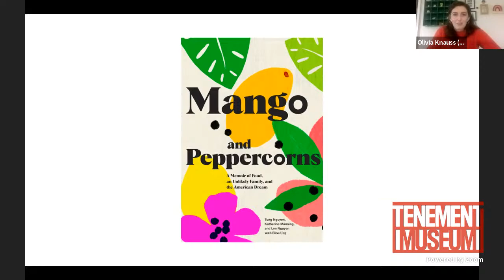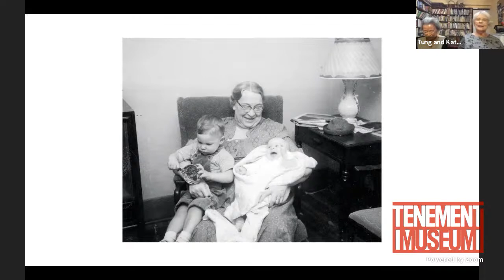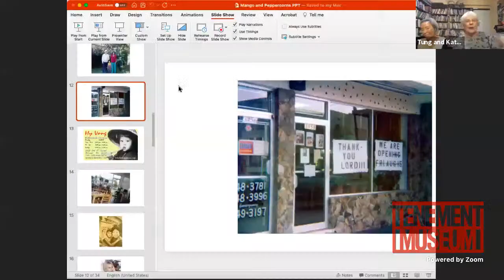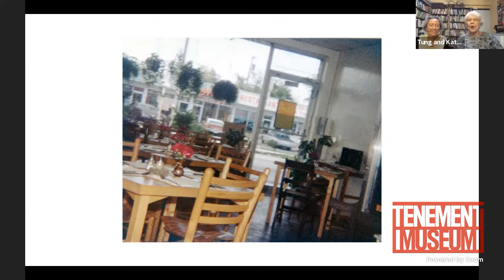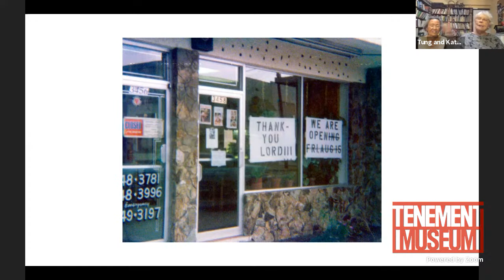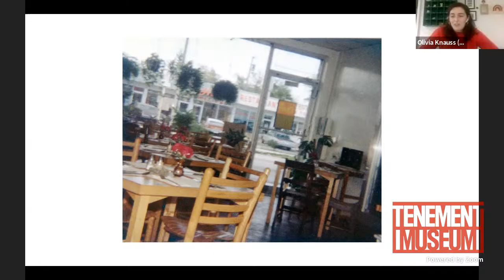Book Talk: Mango and Peppercorns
In 1975, after narrowly escaping the fall of Saigon, pregnant refugee and gifted cook Tung Nguyen ended up in the Miami home of Kathy Manning, a graduate student and waitress who was taking in displaced Vietnamese refugees. This serendipitous meeting evolved into a decades-long partnership, one that eventually turned strangers into family and a tiny, no-frills eatery into one of the most lauded restaurants in the country.

Watch a free virtual talk with Tung Nguyen, Katherine Manning, and Lyn Nguyen, the authors of "Mango and Peppercorns: A Memoir of Food, an Unlikely Family, and the American Dream." Olivia Knauss from the Tenement Museum's Development Department joins them in conversation, discussing the powerful memoir of resilience, friendship, family, and food and their acclaimed, award-winning Hy Vong Vietnamese restaurant in Miami.

"Mango and Peppercorns: A Memoir of Food, an Unlikely Family, and the American Dream" is available at the Tenement Museum shop

VISIT: Get your tickets now for on-site building and walking tours, as well as virtual tours of our historic buildings

DONATE to support more public programs like this at the Tenement Museum